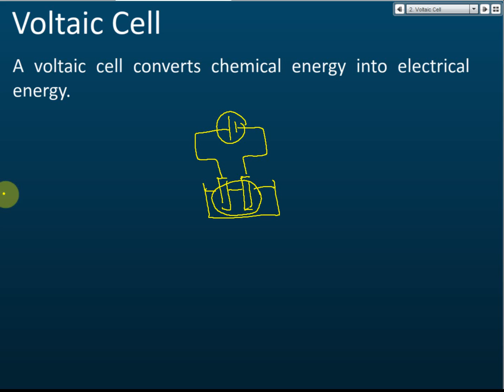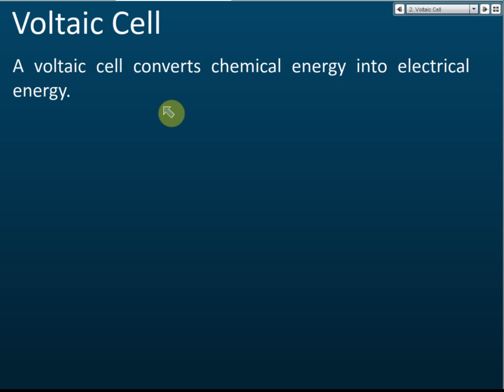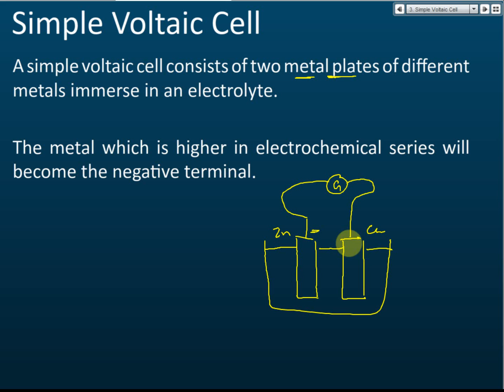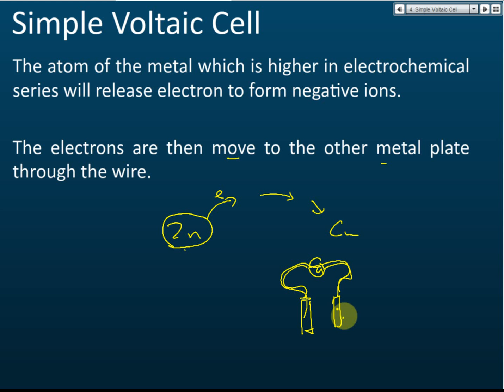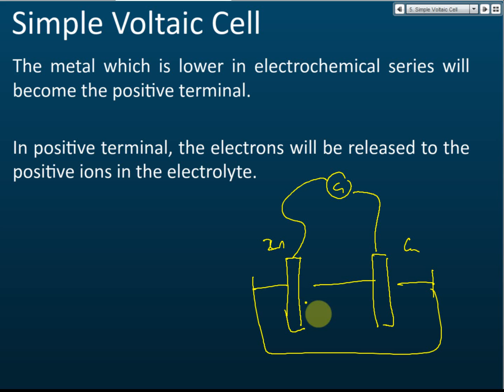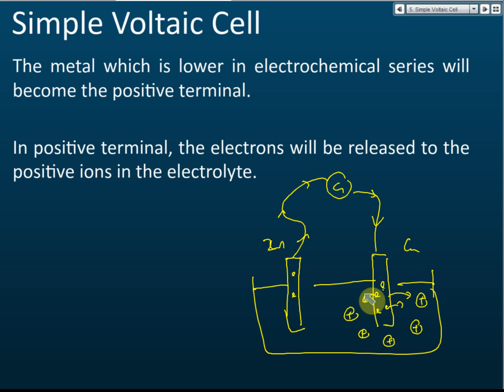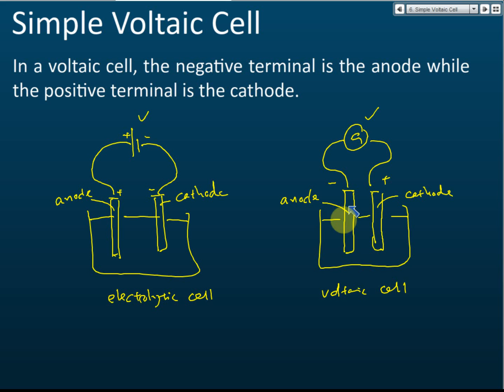Voltaic Cell / Galvanic Cell | Redox Equilibrium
Voltaic Cell / Galvanic Cell
Form 5 Chemistry KSSM Chapter 1 Redox Equilibrium

A voltaic cell converts chemical energy into electrical energy.
A simple voltaic cell consists of two metal plates of different metals immerse in an electrolyte.
The metal which is higher in electrochemical series will become the negative terminal.